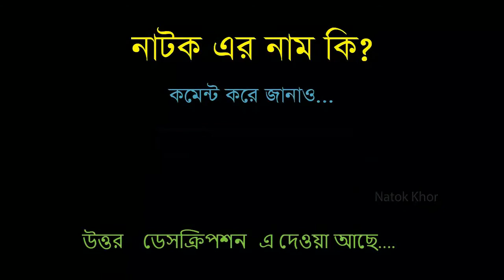Valobashi Tumi Ami | Apurba | Tanjin Tisha| Bangla Comedy Natok | New Natok 2021 | Natok Khor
Title: Chader Aloi l চাঁদের আলোয় l Mahfuz Ahmed | Richi Solaiman | NTV Romantic Telefilm EID 2018
STARRING:
Channel Name: NTV Natok
Duration: 1:27:13

Title: Shopner School | স্বপ্নের স্কুল | Bangla New Natok 2020 | Farhan Ahmed Jovan | Tasnia Farin
Natok
Channel Name: G Series Bangla Natok
Duration: 40:19

None
Duration: 43:47

Title: JAMAI vs SHASHURI | জামাই বনাম শাশুড়ি | Akhomo Hasan | Anny Khan | New Natok 2019
Bangla
Channel Name: Eagle Premier Station
Duration: 39:16

Title: Drama Serial || To Let | Epi 04 - 05  | ft Swagata, Litu Anam, Richi Solaiman, Ahmed Rubel
Duration: 37:58

Title: Valobashi Tumi Ami | Apurba | Tanjin Tisha | Eid Natok 2020 | New Bangla Natok
Channel Name: My Sound
Duration: 43:22

bangla natok,
natok,

funny natok,
new eid natok 2021,
comedy natok,
eid natok,
bd natok,

natok bangla,
faltu natok,
safa kabir new natok 2021,
natok new,
apurbo natok,
natok song,

undershave natok,
mission barisal natok,
nisho natok,